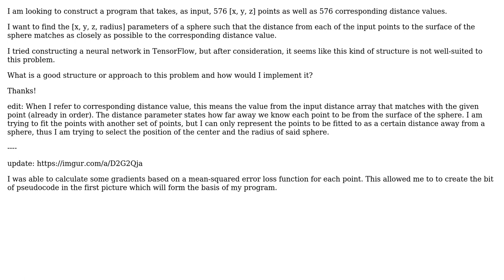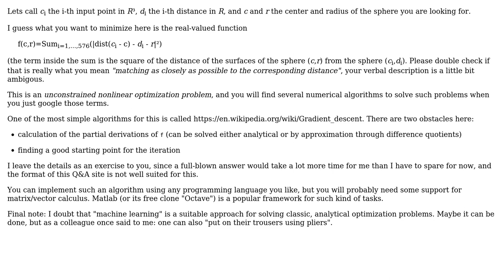Software Engineering: Sphere parameter optimization: how would I approach it?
With thanks & praise to God, and with thanks to the many people who have made this project possible! | Content (except music & images) licensed under CC BY-SA | Music | Images & others | With thanks to user Robert Harvey user Ethan Tang user Doc Brown and the Stack Exchange Network Trademarks are property of their respective owners. You are responsible for your own actions.